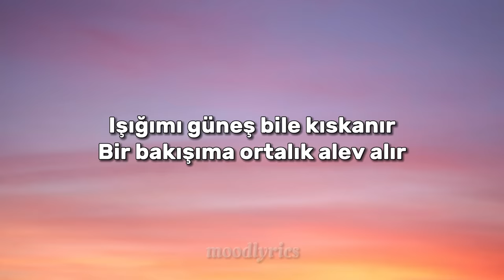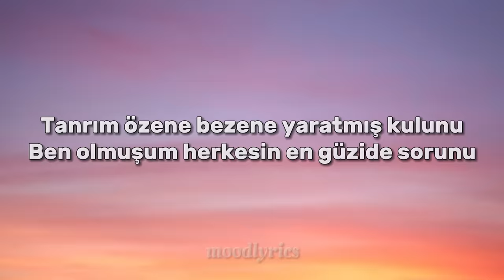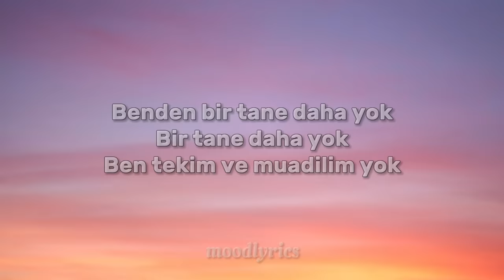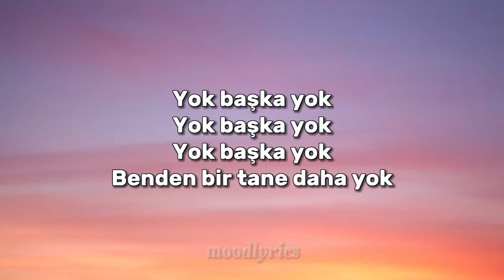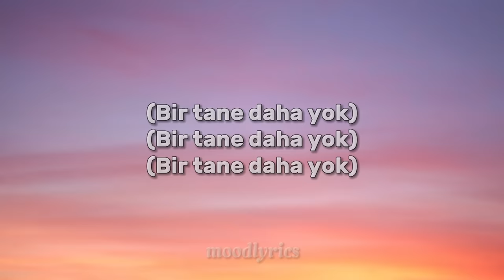Hande Yener - Benden Bir Tane Daha Yok (Lyrics/Sözleri)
Hande Yener - Benden Bir Tane Daha Yok        ~moodlyrics

Sözleri/Lyrics:

Işığımı güneş bile kıskanır
Bir bakışıma ortalık alev alır
Göz göze gelen negatiflerinden arınır
Açılır kapılar önüme halı atılır

Aura meselesi bu şekerim
Tutarım istediğim anda hala tekelim
Ben tekim ve hepinize yeterim
Gerektiğinde beterim

Benden bir tane daha yok
Bir tane daha yok

Ben tekim ve muadilim yok

Tanrım özene bezene yaratmış kulunu
Ben olmuşum herkesin en güzide sorunu
Umurumda değil kimse taş olamaz yoluma
kuralı ben koyarım girdiğim her oyunun

Gerektiğinde beterim

Yok başka yok
Yok başka yok
Yok başka yok

Yok başka yok
Yok başka yok
Yok başka yok

Hande Yener - Benden Bir Tane Daha Yok (Official Video)